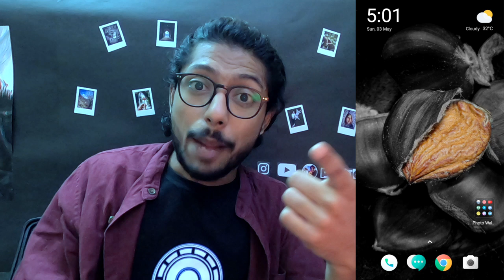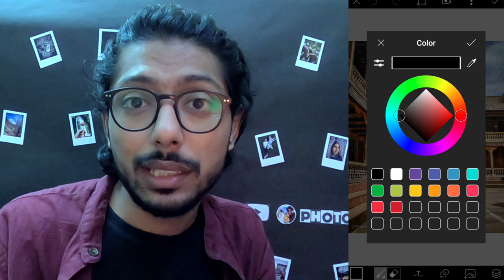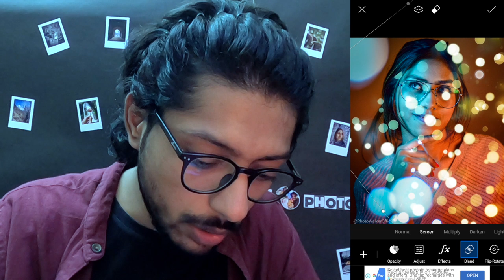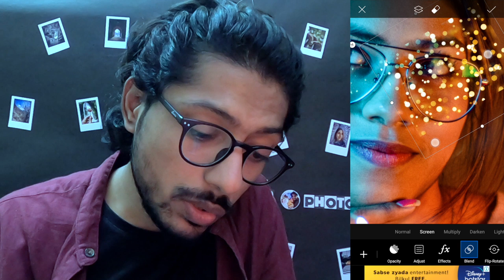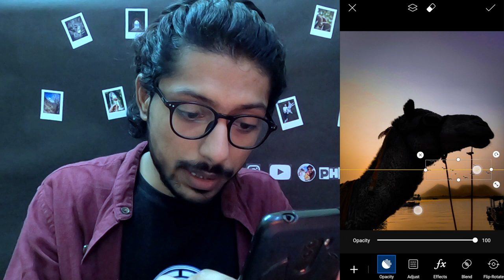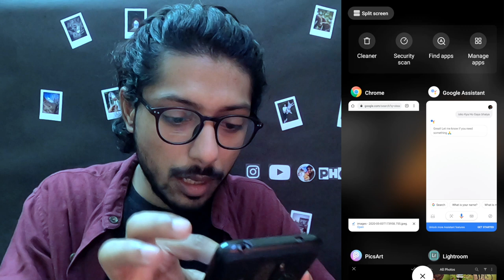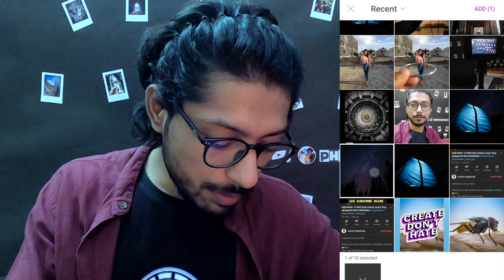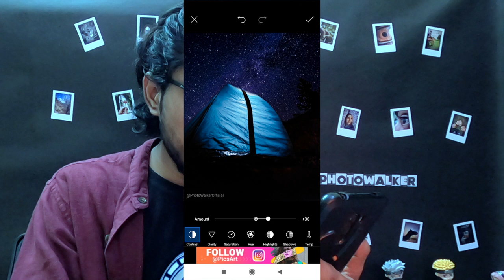7 Photo Editing Tricks in Mobile | Edit Photos Like PRO | EASY Photo Editing Tutorial | Photo Walker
Photo editing tricks in mobile is a piece of cake now for anyone. Learn how to edit photos like a pro in mobile. For these photo editing tips and tricks you would need PicsArt app on your mobile. I hope you like this mobile photo editing video.

Please use ClickWithWalker on your instagram photos so that I can easily find them and connect with you guys! I hope you all like this MobilePhotography and make your own PhotoEditing posts on instagram soon.